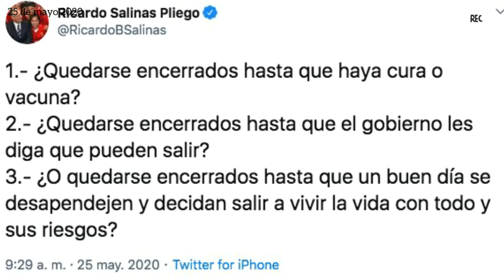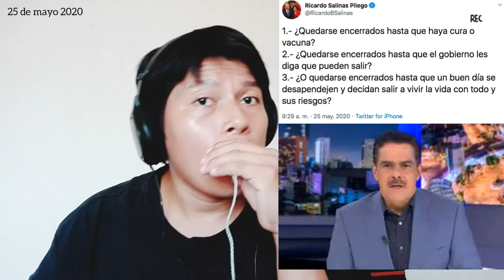DUEÑO DE ELEKTRA NOS DIJO PENDEJOS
Mexicanos y Paisanos Tabasqueños, cero y van dos, esta vez no fue javier alatorre, en esta ocasión salinas pliego fue directo al grano y nos dijo pendejo porque esta perdiendo dinero... señores olga Sánchez cordero tiene que tomar cartas en el asunto porque esto fue demsiado. Saludo.